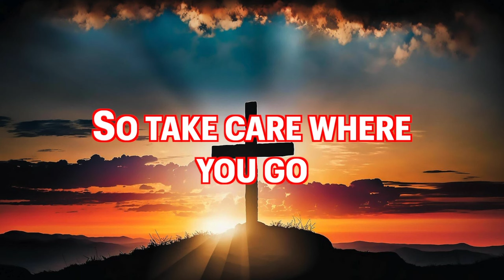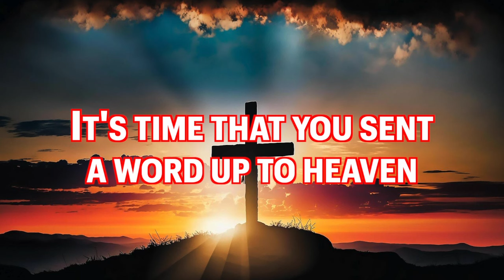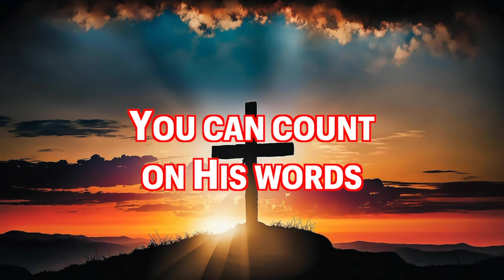GIVE YOUR HEART TO THE LORD Minus One